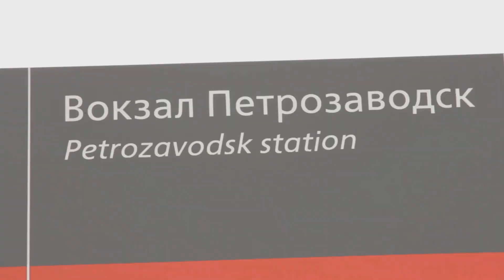Петрозаводск лето. Скоро!!!